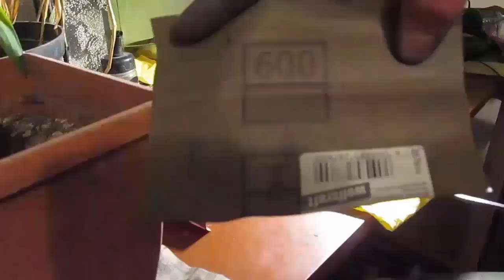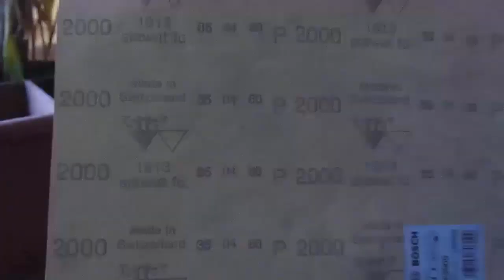Dolch aus einer Raspel schmieden #1- von der Raspel zur Klinge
In diesem Video zeige ich euch, wie ich aus einer stumpfen Raspel eine Dolchklinge schmiede und diese dann schleife und härte.
Bei Fragen gerne kommentieren,
VG, Edgar